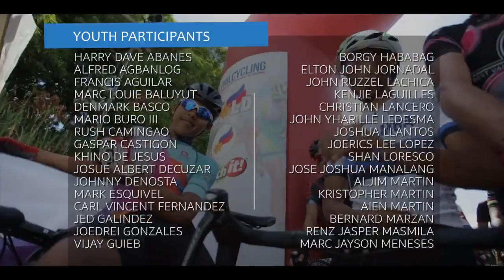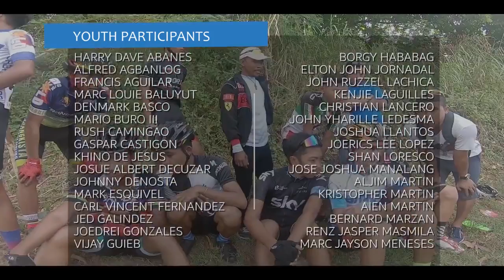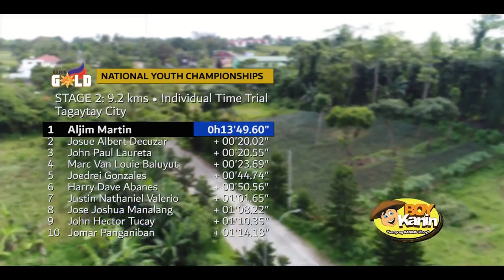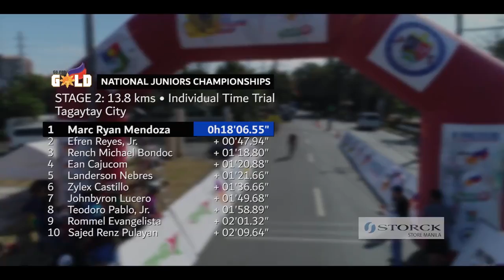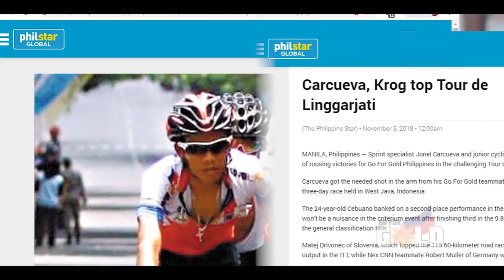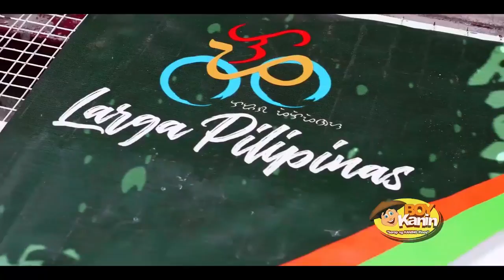Go For Gold National Cycling Championships for Juniors and Youth 2018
Road Race and ITT
Youth Category - 14 to 15 years old
Juniors Category - 16 to 17 years old

I di not own this video. Originally uploaded by Larga Pilipinas. For more Cycling Updates please visit: